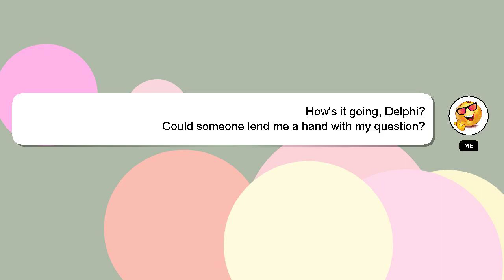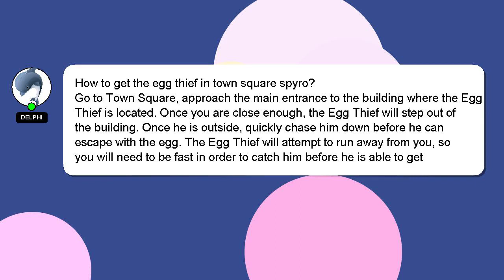How to get the egg thief in town square spyro?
Let me give you a brief introduction of who I am, Howdy, my name's Delphi. I am happy to help you with your questions. - How to get the egg thief in town square spyro?

Your answer will be acknowledged and appreciated, and I will 'heart' it as a sign of gratitude.

*2 What we are experimenting :*